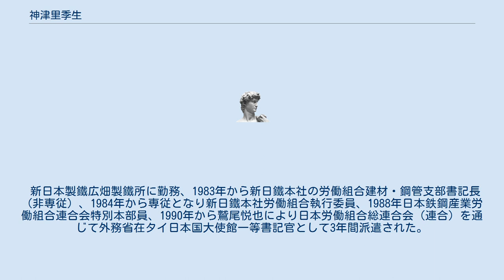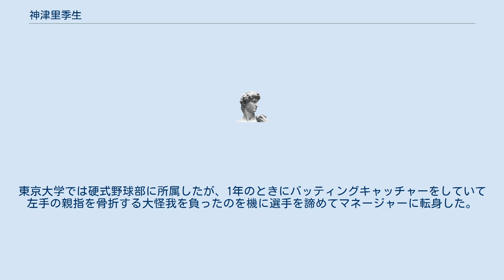神津里季生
神津 里季生（こうづ りきお、1956年（昭和31年）3月 - ）は日本の労働運動家。
2015年10月から7代目日本労働組合総連合会会長を務めた。
東京学芸大学附属高等学校18期生、1979年、東京大学教養学部アジア科卒業。
同年、新日本製鐵株式会社に入社。
 新日本製鐵広畑製鐵所に勤務、1983年から新日鐵本社の労働組合建材・鋼管支部書記長（非専従）、1984年から専従となり新日鐵本社労働組合執行委員、1988年日本鉄鋼産業労働組合連合会特別本部員、1990年から鷲尾悦也により日本労働組合総連合会（連合）を通じて外務省在タイ日本国大使館一等書記官として3年間派遣された。
 1994年、新日鐵労働組合連合会書記次長、1998年、新日鐵労働組合連合会書記長、2002年、新日鐵労働組合連合会会長、2006年、日本基幹産業労働組合連合会事務局長、2010年、日本基幹産業労働組合連合会中央執行委員長、全日本金属産業労働組合協議会副議長。
 2010年から連合副会長、2013年から連合事務局長、2015年10月から同会長。
 2017年10月4日に開かれた連合の定期大会において、第48回衆議院議員総選挙では特定政党の支援を見送り、希望の党や立憲民主党から出馬する民進党出身者を個別に支援する意向を示した。
 2021年10月6日、連合会長退任。
 山本周五郎の『ながい坂』を座右の書とする。
東京大学では硬式野球部に所属したが、1年のときにバッティングキャッチャーをしていて左手の親指を骨折する大怪我を負ったのを機に選手を諦めてマネージャーに転身した。